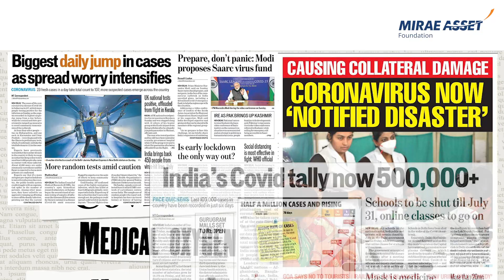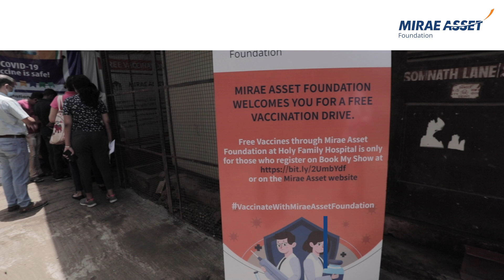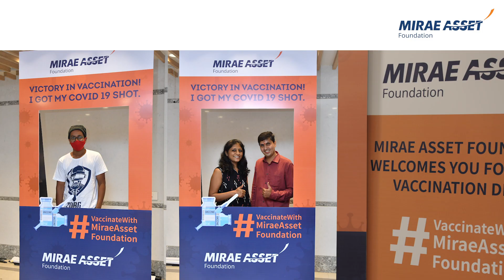Victory Through Vaccination | Mirae Asset Mutual Fund